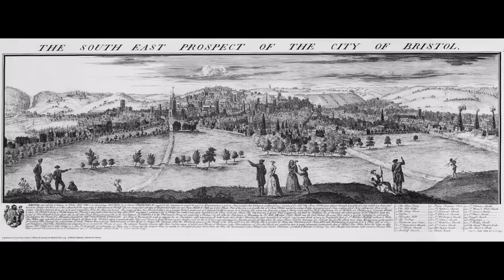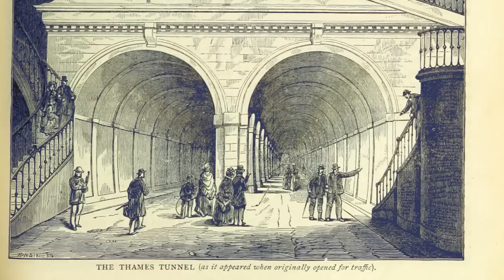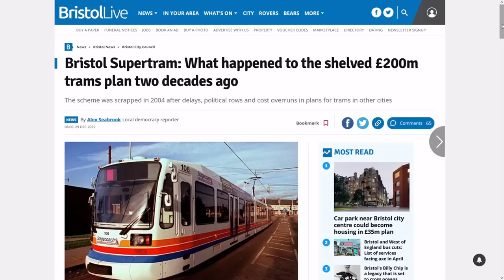Why there's no Bristol Central Station: the failed Victorian schemes to replace Temple Meads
A look at the four schemes in the 1860s to replace or supplement Bristol Temple Meads with a more centrally located station.

0:00 The origins of Temple Meads
1:58 Railways arrive in Bristol
3:23 Shortcomings of Temple Meads
4:46 Proposed Bristol & Clifton Railway (1862)
6:34 Proposed Bristol Central Railway Station (1862)
8:12 Proposed Bristol Port Extension Railway (1863)
9:26 Proposed Bristol Central Railway Station (1863)
11:16 Workarounds: Joint Station, Victoria Street and trams
12:57 Cities grow around stations